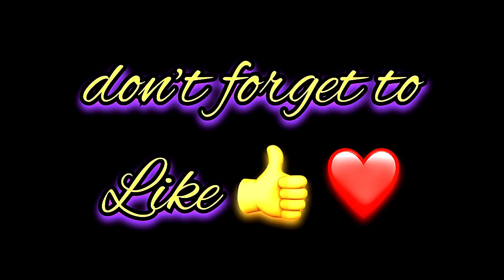Azan Name Signature Calligraphy Status | How to Draw, Cursive Calligraphy with Cut Marker